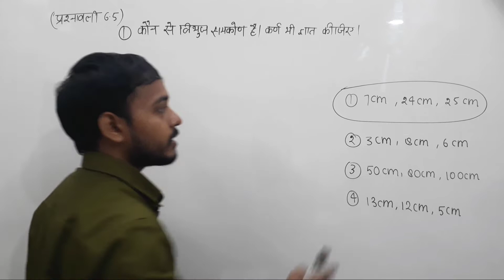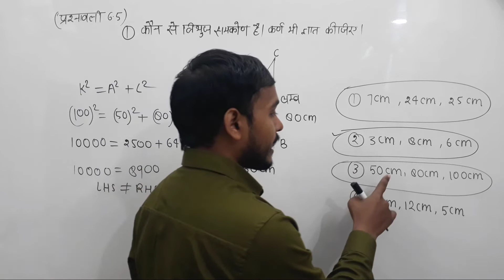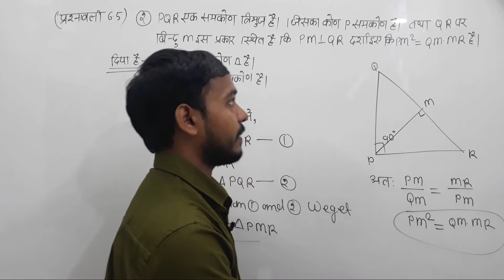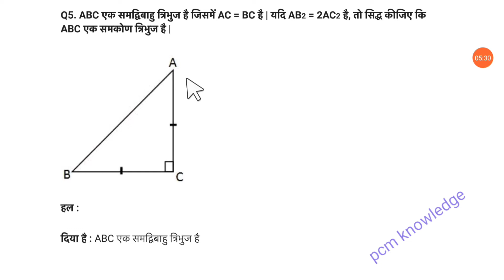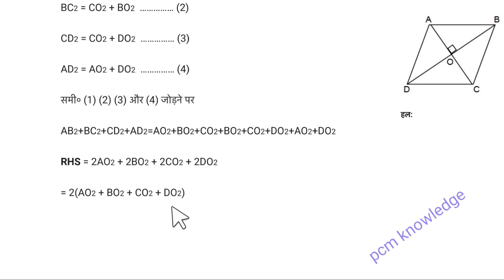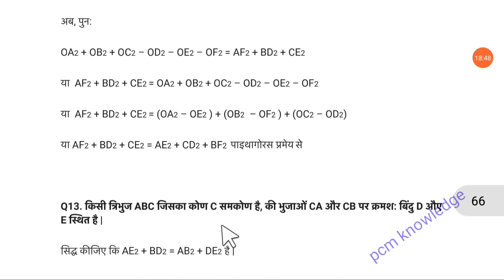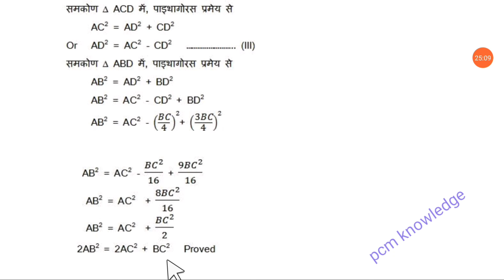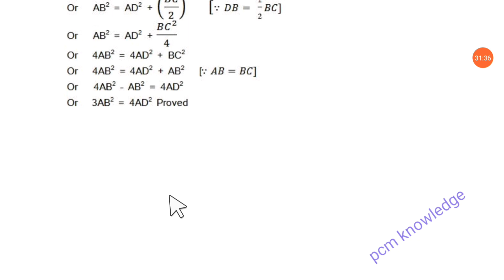Class10 maths exercise 6.5 in hindi "त्रिभुज, प्रश्नावली 6.5 सभी प्रश्न हल सहित देखें!"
Gys.
Keep Support.
Like👍Share📲Comments✍🌷thanks🌷